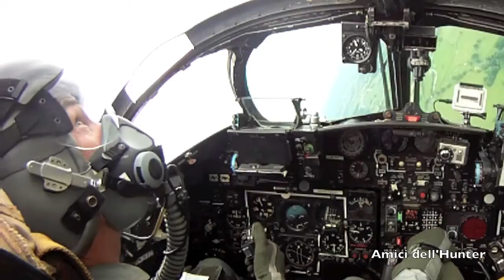Le Hunter des Amici à St Yan 2013